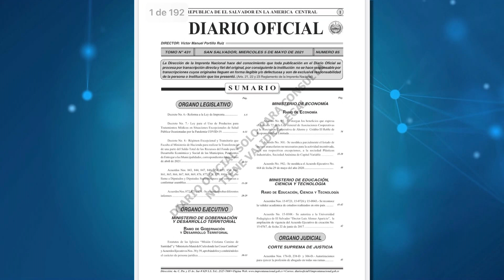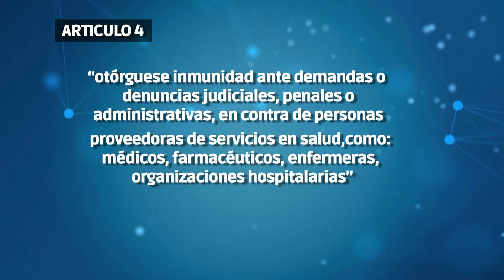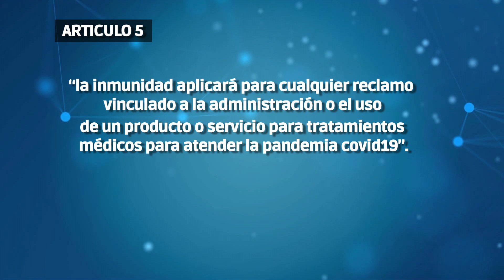Ministro de Salud defiende Ley de Salud para contratación y compras de medicamentos